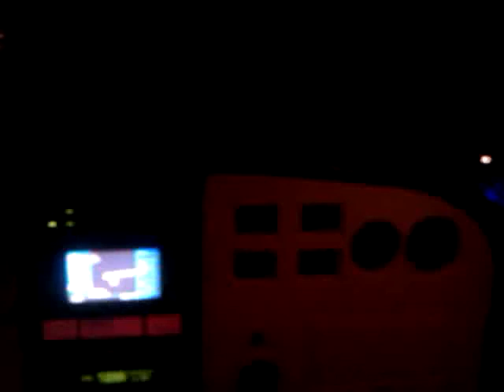Take off from sarasota at night. Luis ojeda